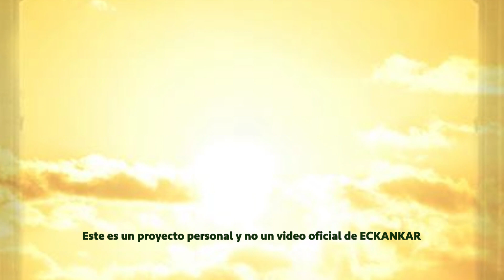Semillas de sabiduria espiritual 10 de abril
Bienvenido a las palabras del Maestro por 10 de abril
ECKANKAR.ORG.MX
"La ley espiritual establece que todo debe ser retribuido con la moneda precisa."
Harold Klemp, A Modern Profet Answers your Key Questions About Life [Un Profeta moderno responde tus preguntas claves acerca de la vida], p. 196